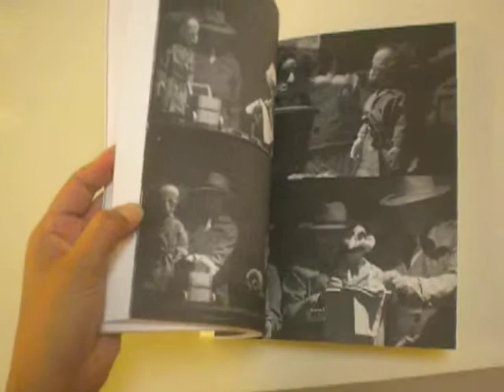LIBROS DE GODOT-DE LOS OBJETOS Y OTRAS MANIPULACIONES TITIRETERAS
DE LOS OBJETOS Y OTRAS MANIPULACIONES TITIRITERAS de Rafael Curci es un libro de gran valor pedagógico para todos los que coordinan clases de interpretación, dirección o dramaturgia objetal. Se trata de un texto de referencia para recomendar a los alumnos, generar opinión y debate, e intentar develar algunos misterios que rodean la manipulación de objetos. El autor es un artista que considera el arte del titiritero como producción y construcción esforzada, con lenguaje propio, el cual en este texto trata de sistematizar, develando claves, inventando un glosario técnico, analizando un discurso para producir sentido. Nos habla de signos